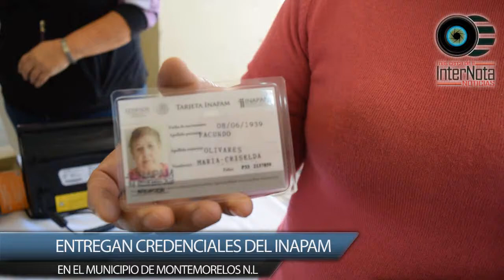ENTREGAN CREDENCIALES DEL INAPAM EN EL MUNICIPIO DE MONTEMORELOS N.L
MONTEMORELOS_ El día de hoy se llevó acabo la entrega de 120 credenciales del INAPAM del estado a personas mayores de 60 años, las cuales sirven para el descuento en el transporte, medicamento y en tiendas comerciales además contaron con la presencia de la presidenta del DIF Laura Alanís de Treviño quien hizo entrega dichas credenciales.